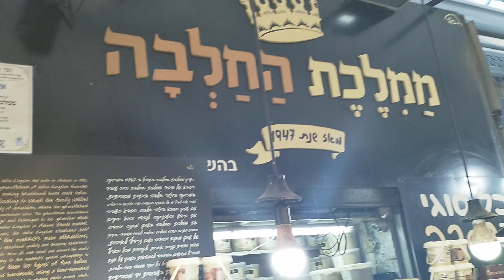"ממלכת החלבה בשוק מחנה יהודה"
"סיור טעימות בשוק מחנה יהודה" וביקור בממלכת החלבה והטחינה..סיורי טעימות בשוק מחנה יהודה..
סיורים מודרכים בירושלים בעין כרם, נחלאות ומשכנות, סיורים ברחוב הנביאים ומגרש הרוסים, נחלת שבעה וממילא..מחנה ישראל ומשכנות שאננים..סיור ברובע היהודי ובעיר העתיקה..סיור במושבה הגרמנית והיוונית עד מתחם התחנה..סיור בקו העירוני של ירושלים